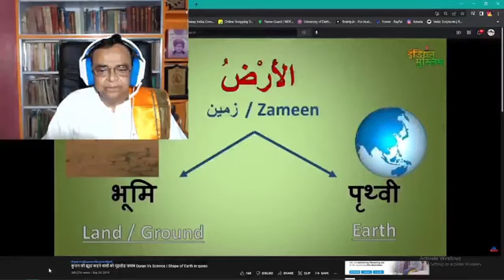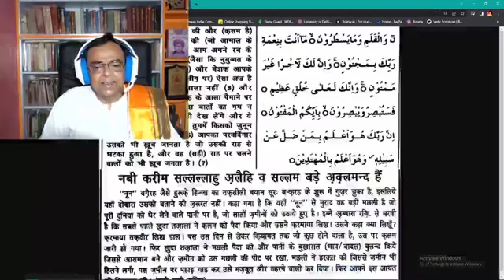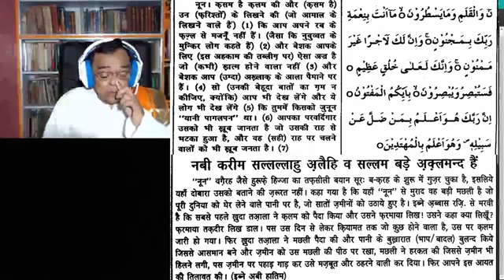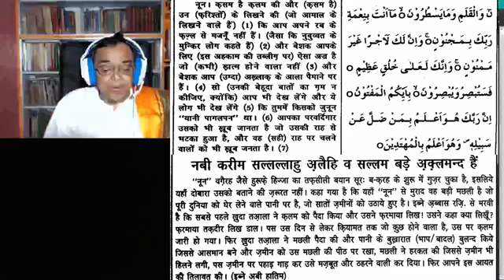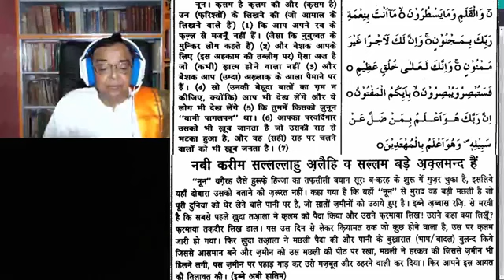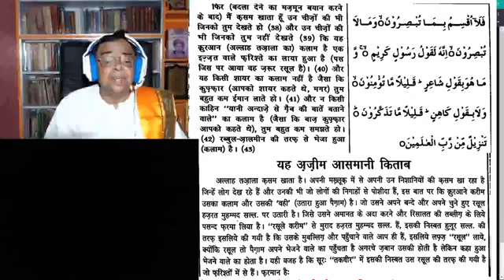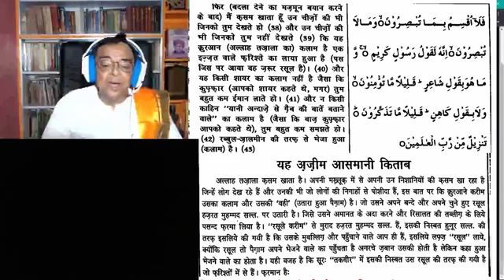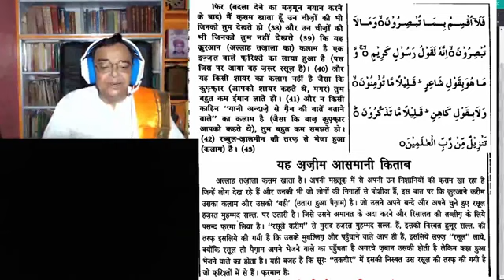ইব্রাহীম গল্প সত্য নয়,সমগ্র ইসলাম বিশ্বের কাছে যে উত্তর দেওয়া হয়েছে তা কুরআন সৃষ্টির নিয়ম বিরোধী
ইব্রাহীমকে কোথাকার নয় বরং সমগ্র ইসলাম বিশ্বের কাছে যে উত্তর দেওয়া হয়েছে তা কুরআন সৃষ্টির নিয়ম বিরোধী।পন্ডিত মহেন্দ্র পাল আর্য